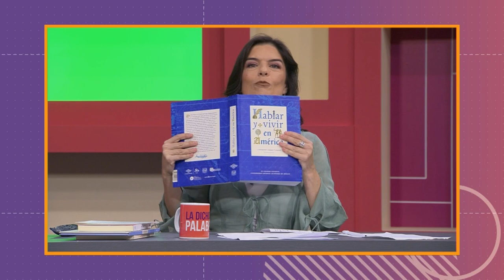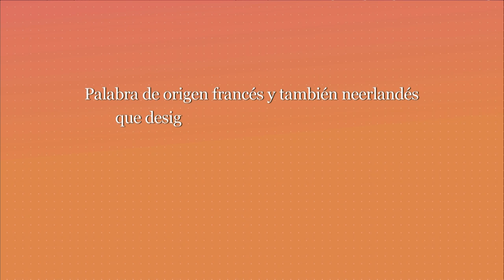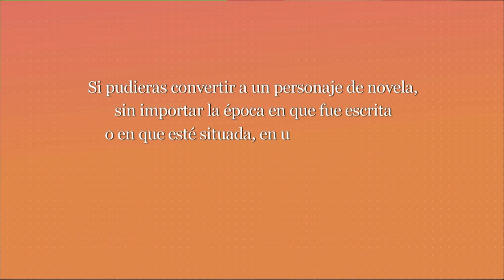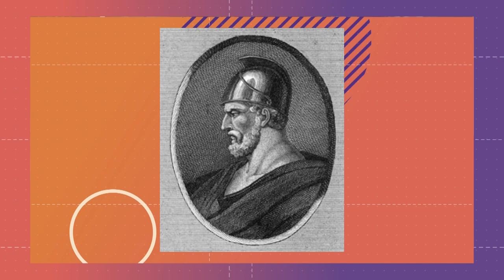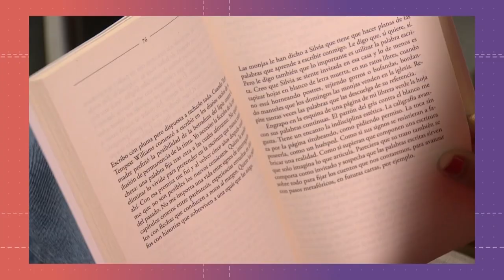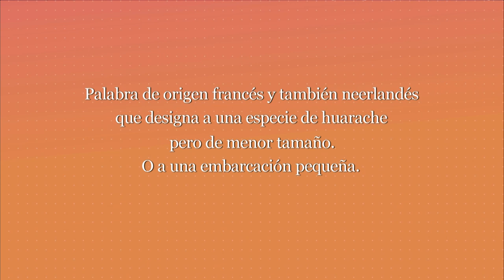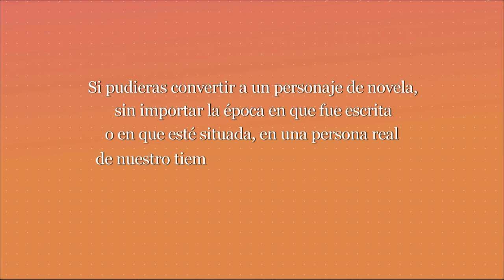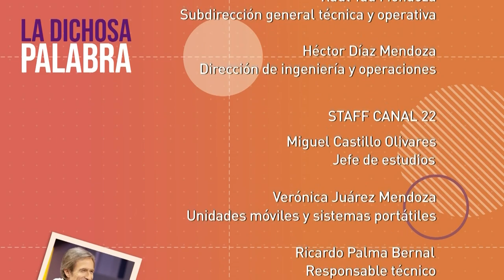La dichosa palabra. Temporada 21. Programa 16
Palabra de origen francés y también neerlandés que designa a una especia de huarache pero de menor tamaño. O a una embarcación pequeña.
Respuesta: Chalupa